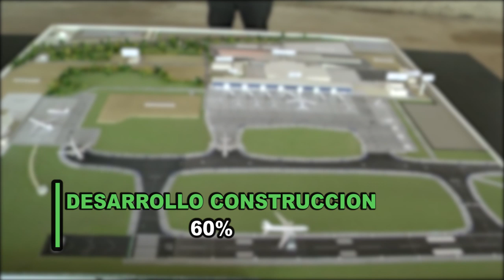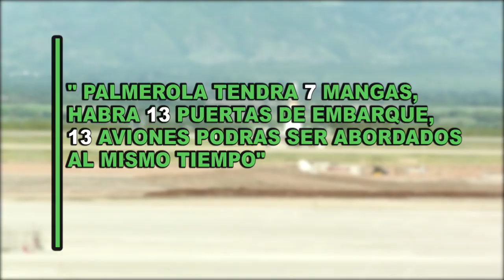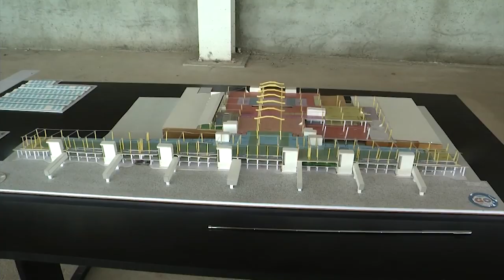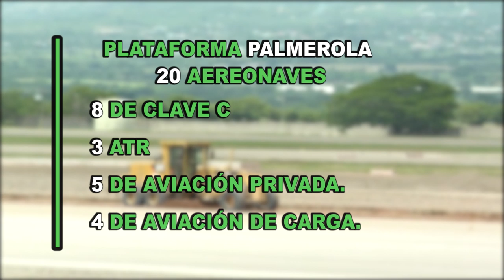Unas 15 aerolíneas internacionales interesadas en operar en Palmerola